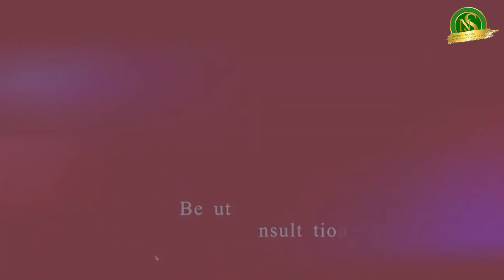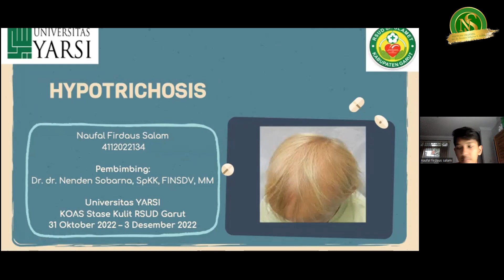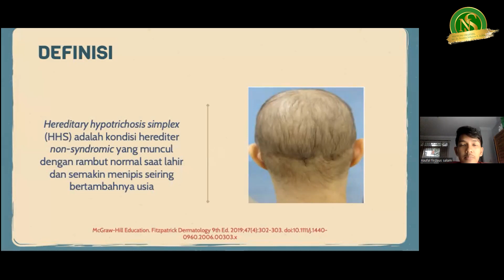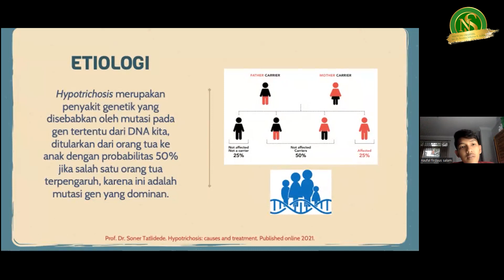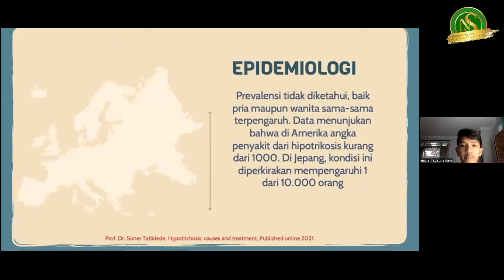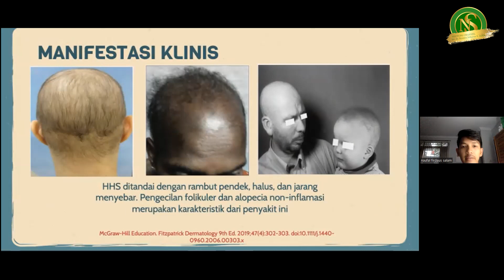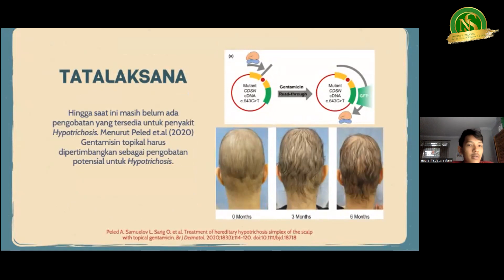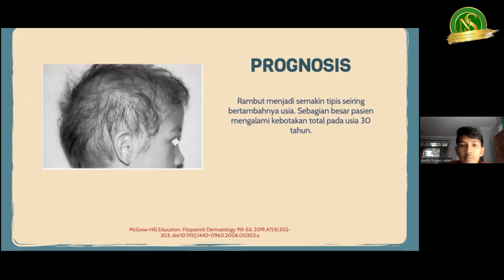JURNAL READING REFERAT HYPOTRICHOSIS